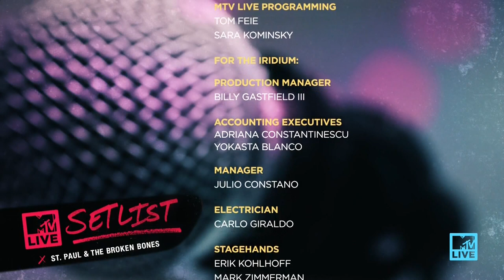St. Paul & The Broken Bones - MTV Setlist (Live at The Iridium, New York, USA) (Jan 07, 2017) HDTV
●▬▬▬▬▬▬▬▬▬▬▬ஜ۩۞۩ஜ▬▬▬▬▬▬▬▬▬▬▬●
●▬▬▬▬▬▬▬▬▬▬▬ஜ۩۞۩ஜ▬▬▬▬▬▬▬▬▬▬▬●

St. Paul & the Broken Bones perform at the Iridium in New York City; songs include "All I Ever Wanted," and "Call Me."

*** St. Paul & The Broken Bones Short Bio ***

A tight ensemble with a gospel-tinged, retro-soul sound complete with horns and a dynamic lead singer in Paul Janeway, Birmingham, Alabama's St. Paul & the Broken Bones' stirring live shows quickly garnered them a fan following when the band began performing publicly in 2012. They made their recording debut in 2014 with Half the City, an album that echoed the Stax and Muscle Shoals records of the late '60s and early '70s. The group only expanded their sound as they delved into more socially conscious and personal material featuring more sophisticated production on albums such as 2018's Young Sick Camellia.

Founded in Birmingham in August of 2011, the original lineup of St. Paul & the Broken Bones consisted of Janeway, Browan Lollar (guitar, vocals), Jesse Phillips (bass), Andrew Lee (drums and percussion), Allen Branstetter (trumpet), and Ben Griner (trombone and tuba). The sextet self-released the 2012 EP Greetings from St. Paul and the Broken Bones, which led to a record deal with Single Lock Records. The label issued their full-length debut, Half the City, early in 2014, and it reached number 56 on the Billboard 200 as well as charting in the Netherlands.

Recorded in Birmingham in 2013, the EP Live and in Person!!! also appeared in 2014, with Live from the Alabama Theatre following a year later. The Broken Bones' sophomore studio LP took on a more socially conscious tone and added a string quartet and choir to the palette. It also saw the group expand to an octet with Al Gamble on keys, Jason Mingledorff on woodwinds, and Chad Fisher replacing Griner on trombone. Titled Sea of Noise, it was released in 2016 on Records, a label newly founded by veteran music exec Barry Weiss and Songs Music Publishing. It reached the U.S. Top 50, peaking at number 44.

Featuring more contemporary arrangements, and production by Jack Splash (Kendrick Lamar, Solange), the group's third studio album, Young Sick Camellia, pushed them under the neo-soul umbrella without abandoning '60s and '70s influences. With Amari Ansari taking over on woodwinds, it arrived in 2018, also on Records.